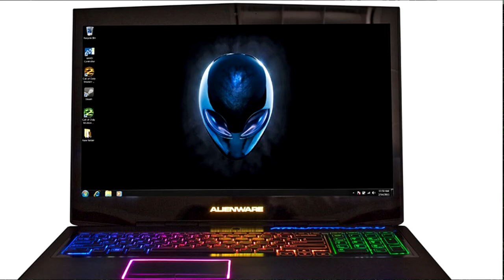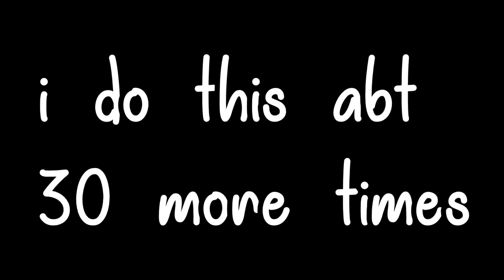My FIRST Custom Zombies Map.. (UGX Requiem)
In this video i play the first custom zombies map i ever played! the Zombies Map is UGX Requiem. I First played Custom Zombies back in 2017 and it was one of my favorite thing to do, and it was around this time in february i played back in 2017 so it felt appropriate to do this video. SO the challenge i do in this video is i put all mods on that are possible to make it super hard :) hope you guys enjoy!

~ Nerdperior ♡